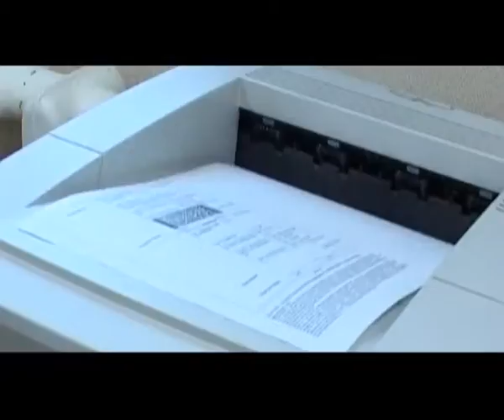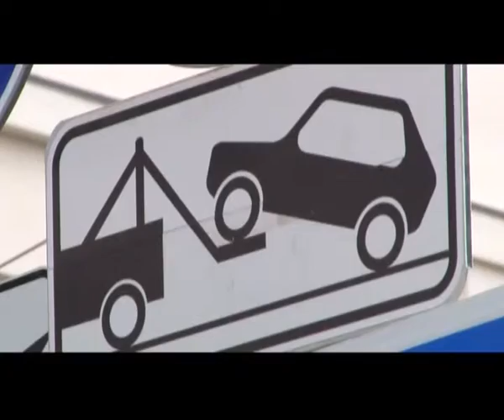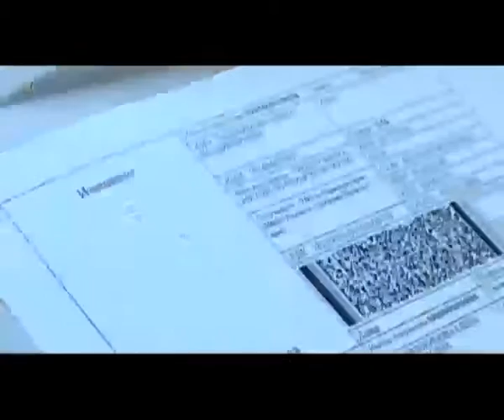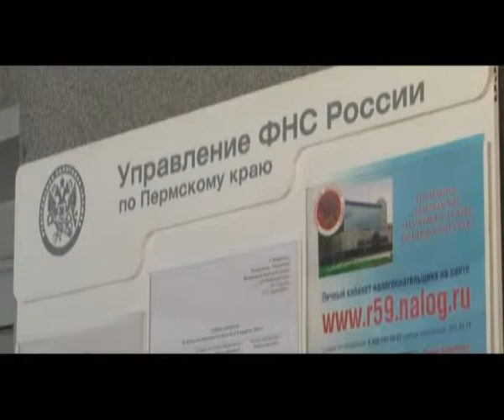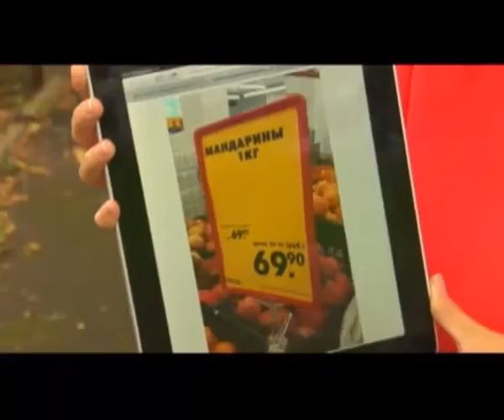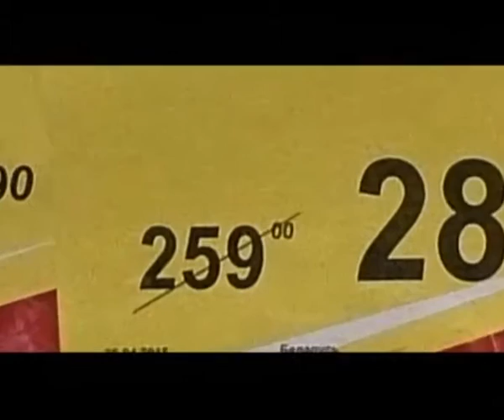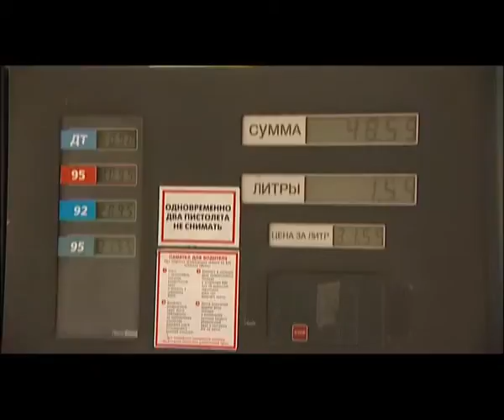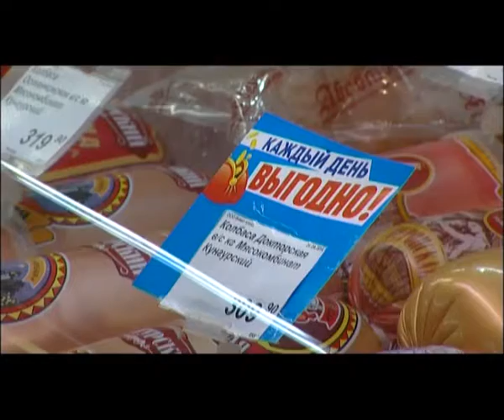Вечерний вестник от 11 августа